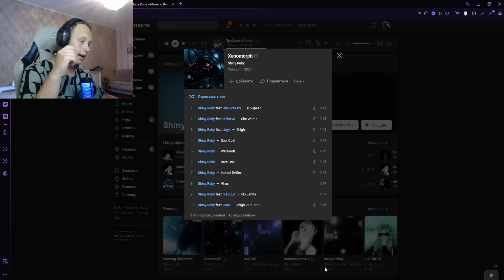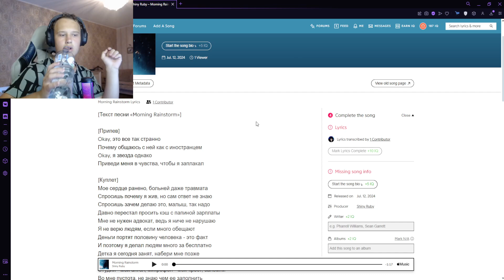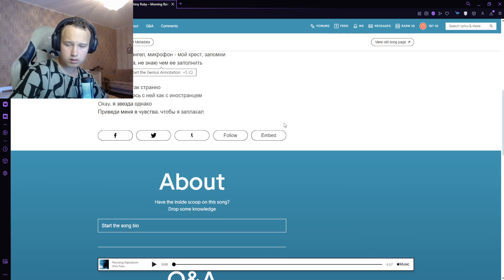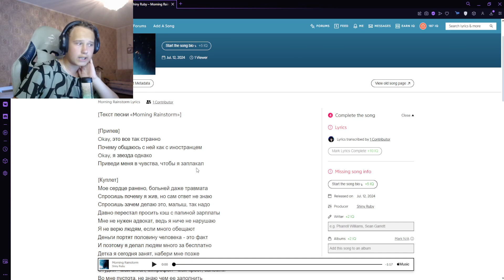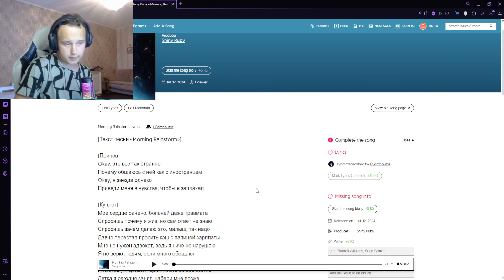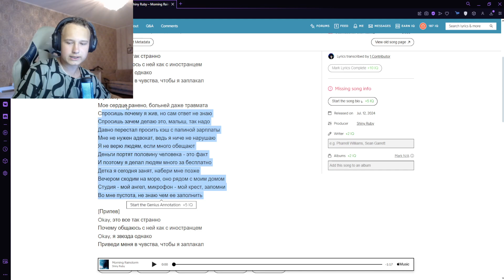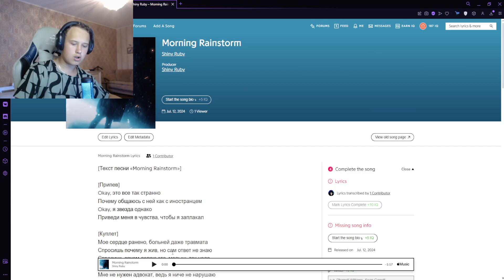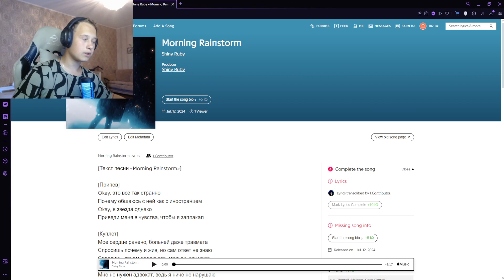РЕАКЦИЯ НА: Shiny Ruby - Morning Rainstorm